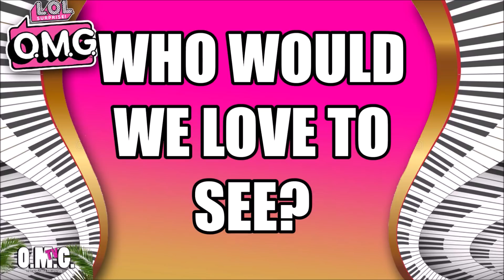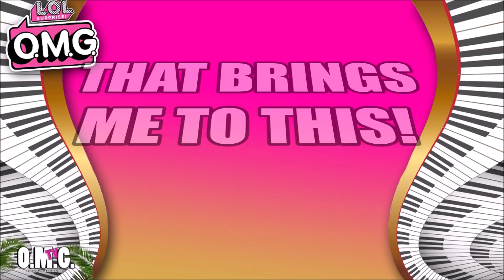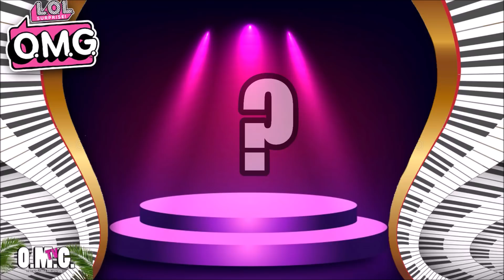LOL SURPRISE OMG COLLECTORS EDITION 2020 BUYERS GUIDE TO NEW ITEMS + NEW RC WHEELS, CLUBHOUSE LEAKS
Check out the LOL Surprise OMG Collectors Edition 2020 Buyers Guide To New Items + New RC Wheels, and Clubhouse Leaks!! Sorry for the reupload guys but sometimes things happen and you gotta fix it lol!! Anyway What do you think of The Queen getting a big sister? Also what do you think about the JANET JACKSON OMG drawing? Isn't she perfect for an OMG? If you would like a drawing of yourself or someone else you can contact @kingarthur_bizarreart on instagram

This channel and all of its videos are made for a General Audience and not “directed to children” within the meaning of Title 16 C.F.R. §312.2, and are not intended specifically for children under 13 years of age. OMGTV for adult doll collectors and its owner(s) (referred to as “Channel”) does not collect any information from children under 13 years of age and expressly denies permission to any third-party seeking to collect information from children under 13 years of age on behalf of Channel.